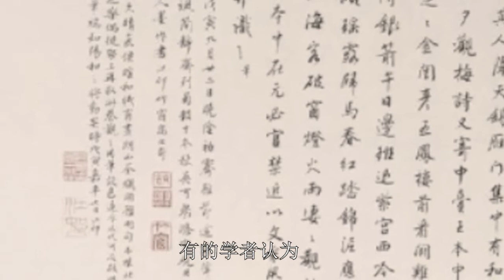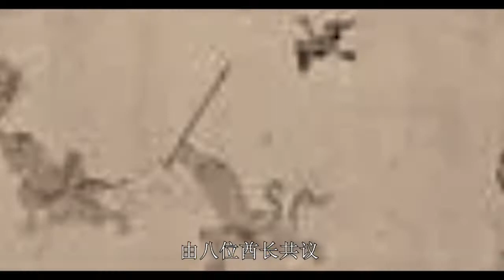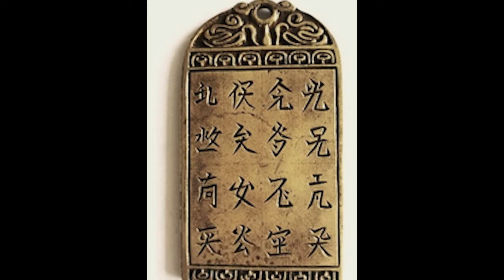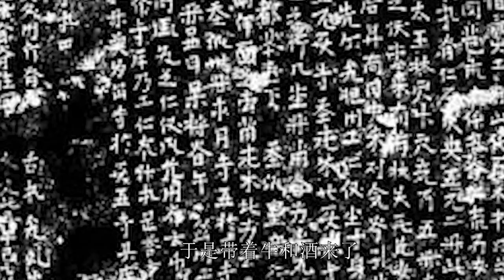一个视频了解辽朝历史/ history of the Liao Dynasty (916-1125）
00:00 契丹的历史和含义
01:55 辽太祖 耶律阿保机
04:20 诸弟之乱
09:16 辽太宗 耶律德光
13:07 横渡之约
14:31 辽世宗 耶律阮
15:22  耶律察割
17:35 辽穆宗  耶律璟
18:46 辽景宗 耶律贤
19:53 辽圣宗 耶律隆绪
20:12 萧太后 萧绰
26:49 辽兴宗 耶律宗真
29:41 辽道宗 耶律洪基
30:58 十香词冤案
32:08 天祚帝 耶律延禧
36:17 北辽
38:23 耶律大石
41:16 西辽
42:00 卡特万会战
43:08 萧塔不烟
43:44 辽仁宗  耶律夷列
44:05 耶律直鲁古
47:37 后西辽 起儿漫王朝
48:08 东辽
49:16 后辽